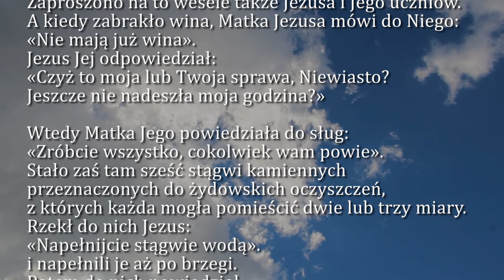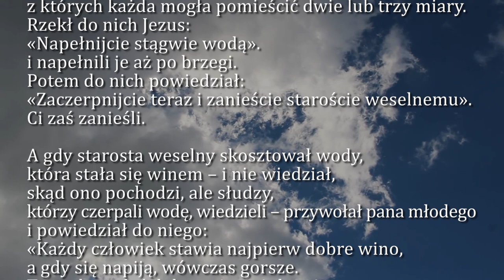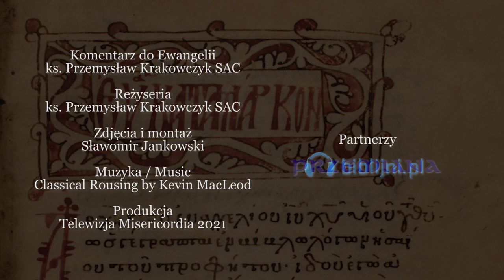Dobra Nowina na dziś | 24 maja - Święto NMP Matki Kościoła